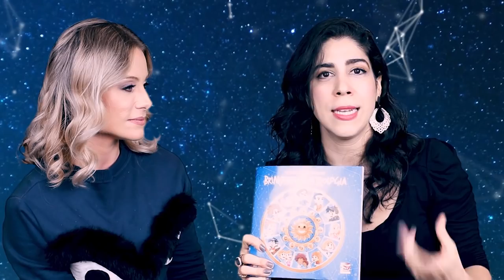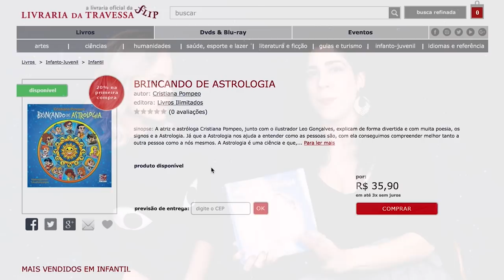Qual o melhor signo pra namorar? Entenda a astrologia | Cris Pompeo e Giselle de Prattes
Hoje o vídeo é hilário e com a nossa talentosa amiga Cristiana Pompeo, que além de excelente atriz e cantora ainda entende tudo de signos e mapa astral!!!
Você vai amar esse vídeo!!!
Deixe abaixo seus comentários sobre esse vídeo e sugestões para os próximos.
Beijos